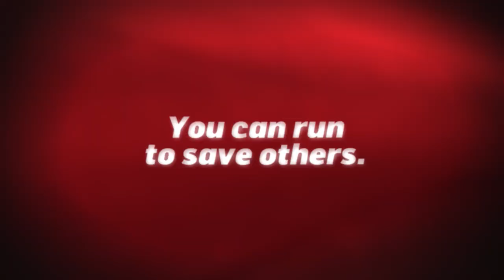Philippine Red Cross "Stampede" 30s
to register for the Red Cross Million Volunteer Run!

Client: Philippine Red Cross
Agency: Draftfcb Manila
Creatives: Bong Pedro, KC Bathan, Nico Leviste, Sydney Samodio
Accounts: Jimbo Flancia, Colleen Maglaya, Jenny Wieneke
Producers: Janet Barbara, Joy Barbara
Production House: Provill
Director: Luis Tabuena
Post Production: We Love Post